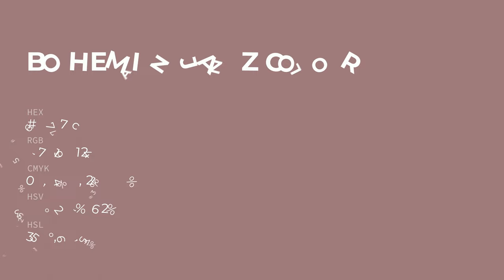Bohemian Jazz color 9d777c hex color - Brown color - Cool color 9d777c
What color is Bohemian Jazz ? 9d777c hex color - Brown color - Cool color 9d777c

Hex 9d777c Color Code is also known as Bohemian Jazz color.